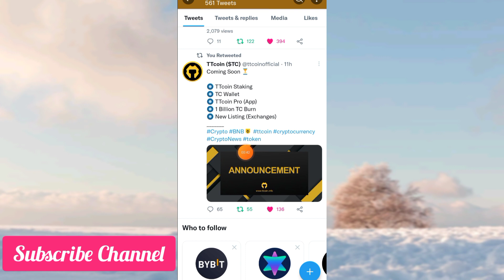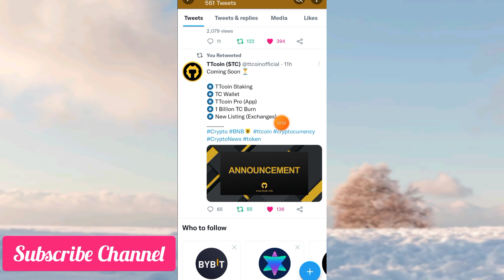TTCoin network Big updates || TTCoin Staking coming soon || Stake TTCoin and Earn more TTCoin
Hello Friends :
                      In this video i have tell you about the  TTCoin Network Latest News that TTCoin staking is coming where we can stake our TTCoin and earn more ttcoin as reward

For more latest mobile mining apps updates

{{ Important Videos }}

Buy or sell any currency at your on research

        (( Related search Terms )):

TTCoin staking
TTCoin withdraw updates
TTCoin network latest withdraw
How to buy TTCoin
TTCoin Panecakeswap
TTCoin Hotbit exchange listing
TTCoin latest news
TTCoin withdraw latest
TTCoin latest updates
TTCoin withdraw problem
TTCoin bep20 address change
TTCoin withdraw form
TTCoin Network Latest listing news
TTCoin latest news
TTCoin listing On Pancake Swap
withdraw TTCoin in trust wallet
TTCoin price prediction
TTCoin future price
TTCoin price today
TTCoin Network Latest News
TTCoin withdrawal
how to withdraw TTCoin
TTCoin Hindi urdu updates
how to withdraw TTCoin in trust wallet
TTCoin withdraw process
TTCoin mobile mining app
TTCoin crypto currency
TTCoin price prediction
TTCoin future price
TTCoin latest news
TTCoin reward problem solve
TTCoin reward app withdrawal
TTCoin Network mobile mining app
TTCoin withdrawal
Latest best mobile mining app 2022
Trust wallet
Tron link pro wallet
Tron wallet
Tron based mobile mining apps
Hindi urdu mobile mining apps
Mobile mining apps latest update in hindi urdu
Sky crypto